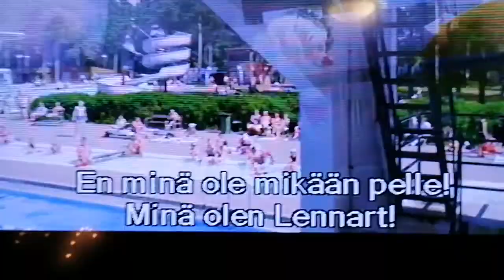liukas Lennart pellenä